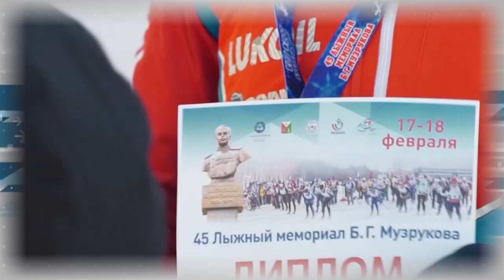Дополнительное время 19.02 - 22.02